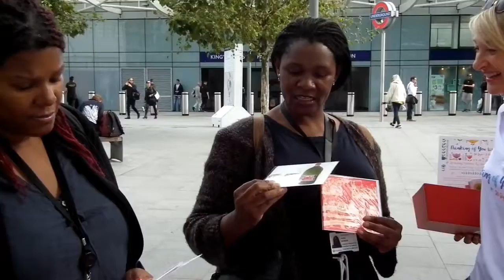TOYW 0916 1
For Day Four of Thinking of You Week the GCA was out and about in a busy square between King’s Cross/St Pancras stations giving away free greeting cards.

The GCA stall was set up in a lovely tree lined area, decorated with Union flag bunting, trays with over a thousand gorgeous cards to give away.

Sharon Little, GCA CEO said, ‘The reaction was overwhelmingly positive from everyone, we literally had people jumping up and down with happiness! Everyone we met loved the idea of sending cards to others to show they care and to create the wave of love and happiness. The only thing they couldn’t quite get their heads around was that the cards were totally free!